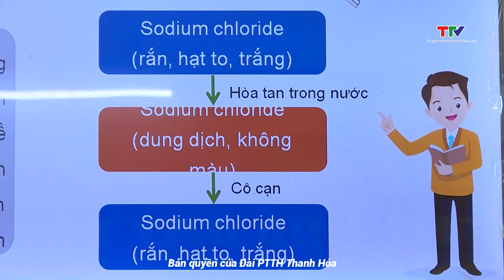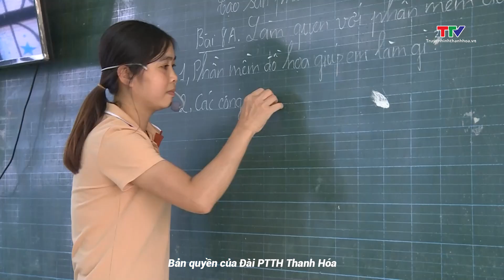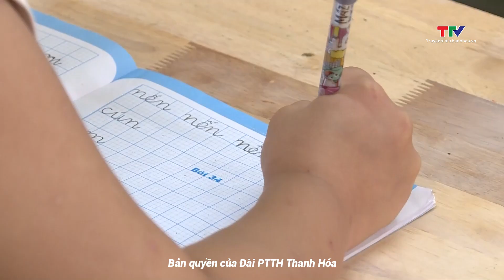Đảm bảo tổ chức dạy đủ các môn học trong điều kiện thiếu giáo viên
Học kỳ I của năm học 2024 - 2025 đã trải qua gần 2 tháng, thế nhưng, nhiều trường học trên địa bàn tỉnh Thanh Hoá mới chỉ chuẩn bị dạy hoặc vừa tổ chức dạy một số môn học. Nguyên nhân là do thiếu giáo viên, nhất là các giáo viên dạy môn đặc thù. Hiện nay, các địa phương đang nỗ lực điều động, phân phối nhân lực để có thể đảm bảo tổ chức dạy đủ các môn theo đúng chương trình giáo dục.